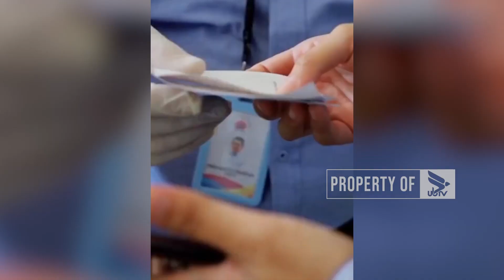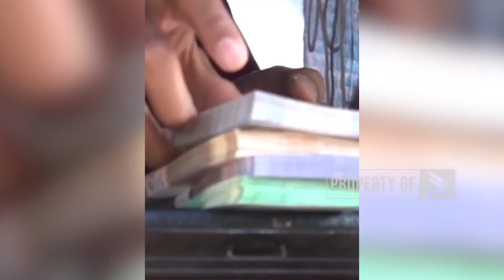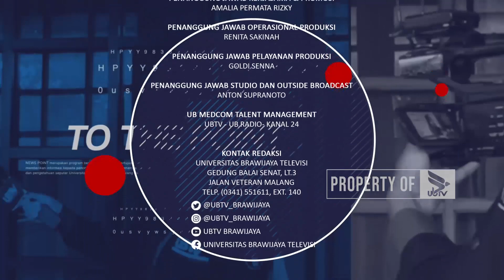NEWSPOINT HIGHLIGHT - 23 MARET 2024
UNIVERSITAS BRAWIJAYA TELEVISI (UBTV)
43 UHF Channel Malang Raya
tv.ub.ac.id